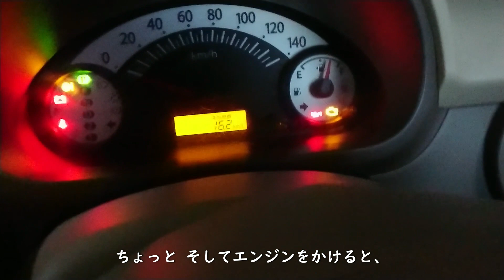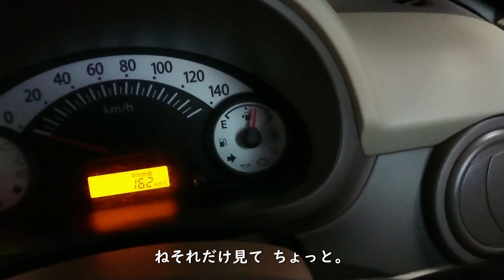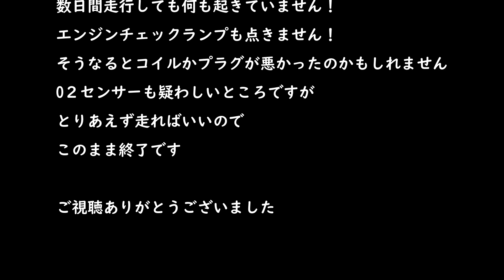K６A アクセルを踏んでもスピードが出なくなった エンジンチェックランプが突然点滅した時のあまり解決しないお話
エンジンチェックランプ点灯して、エンジンが吹けなくなって家に帰ってきて再度エンジンをかけたら直っていたという話です　とりあえずイグニッションコイルとプラグを交換してみました！　とりあえずこれでエンジンは通常に戻りました！